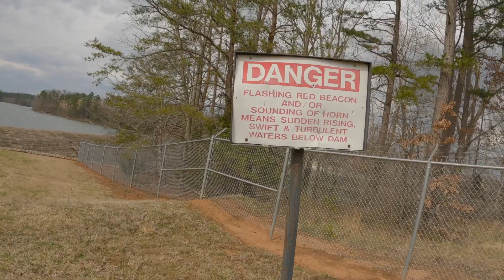I went exploring on Lake Rhodhiss!!!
It's Adventure Time!!! For my first video, I will be exploring Lake Rhodhiss in Rhodhiss NC!!

P.S. the video looks better if you have your quality set to 1080p

Segments:
Kayaking: (0:00)
Exploring: (3:19)
Kayaking: (7:37)
Outro: (11:43)
Thanks for watching: (11:58)